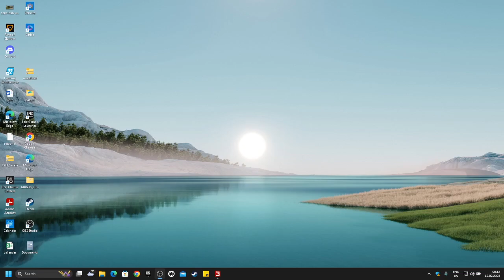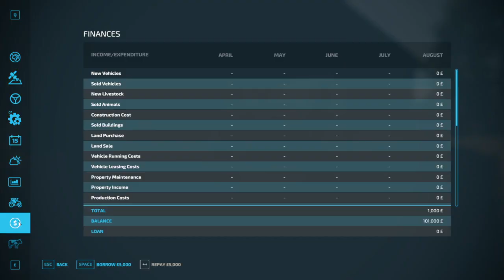rogatki map / farming simulator 22 / test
I found this map on one of the sites with mods for fs22 and I thought I'd try it.
what do you think about making a series with this map?

Hello, we present to you a new Polish map for farming 22, which includes:
– Podlasie climate
– 80 fields plus lands to buy for a total of 152 fields
– 2 Gopsodarki to choose from in old and new style
– Lots of beautiful forests to cut down
– Multi Terrain (Soil 360°)
– Kneaded stubble
– New texture of straw after the harvester
– New ground paint textures (large selection)
– Additional crops such as Lucerne, Clover
– Lots of easter eggs on the map 🙂
– New traffic adding Polish atmosphere
– Polish license plates
– Farming 22 standard buildings
– 100 collectibles on the map
– 5 Cereal sales points
– 2 Purchases of Potatoes/Beets
– 2 Dairies
– Purchase of wool
– Liming Station
– Possibility of taking water from ponds
– Animal trader
– Production at the Straw/Manure Trader
– Bought Slurry from the Merchant
– Sale of bales
– Biogas plant
– Sawmill
– Sale of manure
– Machine Purchase Shop
– 2 Points Repair machinery
– Gas station
– Animated animals on static farms
– New Placeable buildings in the map